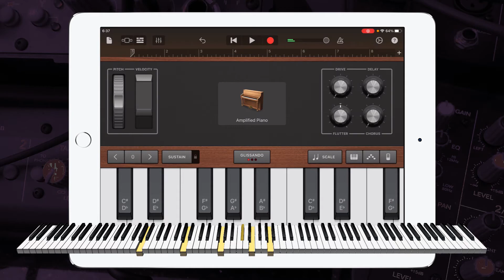Godowsky - Transcription Albéniz Tango Piano Cover in Garageband | iPad/iPhone iOS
Hey guys, check out my Garageband Piano cover of { Godowsky - Transcription Albéniz Tango }